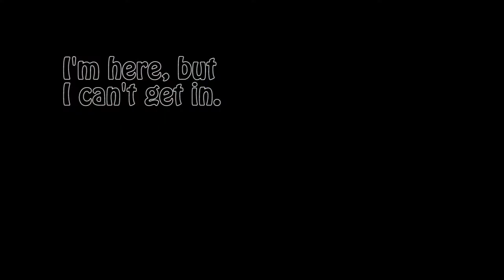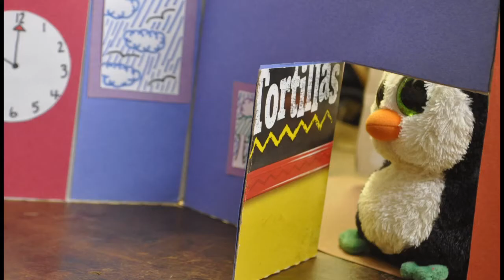AVID: Stop Motion - Change of Plans (3/2015)